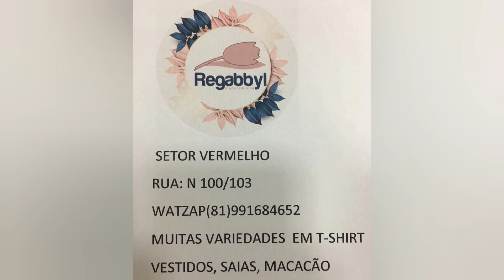MODA FEMENINA MUITAS VARIEDADES VENHAM CONFERIR 🏃 SANTA CRUZ CAPIBARIBE PERNAMBUCO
OIII MEUS AMORES TUDO DE BOA ESPERO QUE SIM AGRADEÇO MUITO A TODOS QUE ESTAR COMPARTILHANDO NOSSOS VÍDEOS RUMO 76K